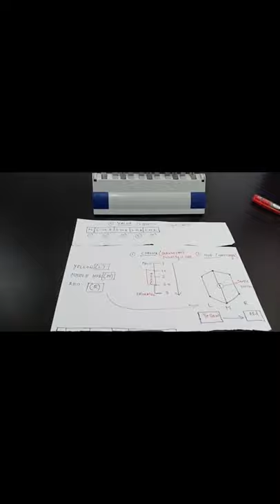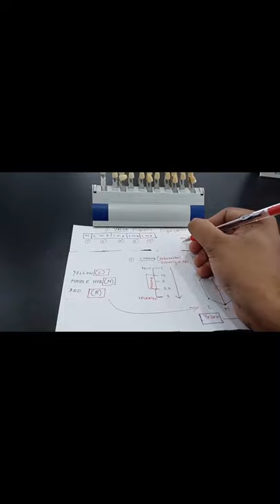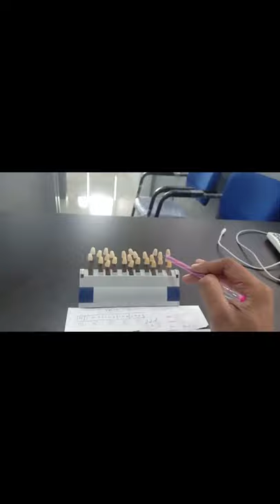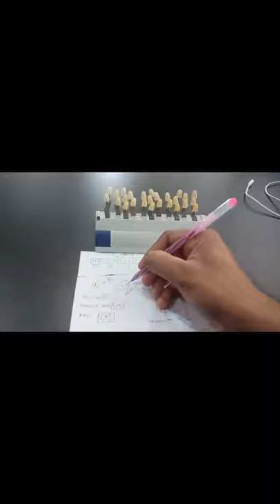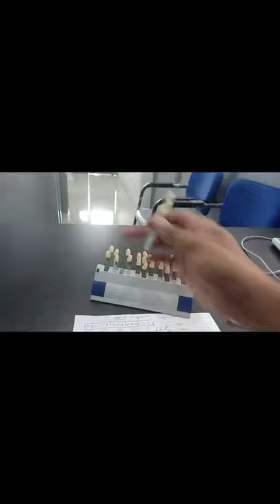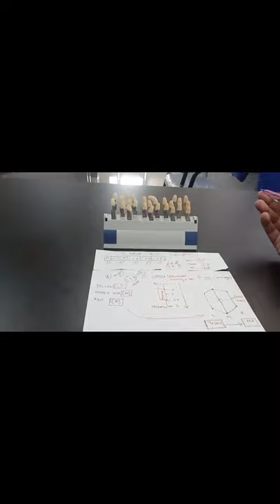SHADE SELECTION OF TOOTH- 3 STEPS TUTORIAL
The video explains how to do a proper shade selection of our natural tooth after crown preparation. Though it is a easy technique, understanding the theory of colour behind the shade selection will give better precision in shade selection. Watch the video to get hold of the concepts of HUE/VALUE/CHROMA ,  and for the ease of selecting a shade after tooth preparation.